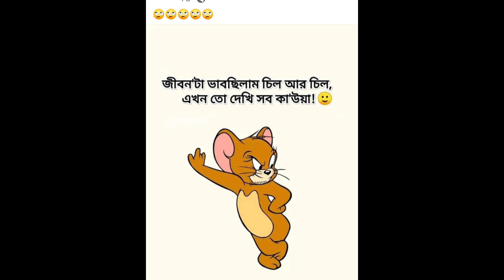So funny but it's true 🤭😎😂😅🤣🤪🤩😍